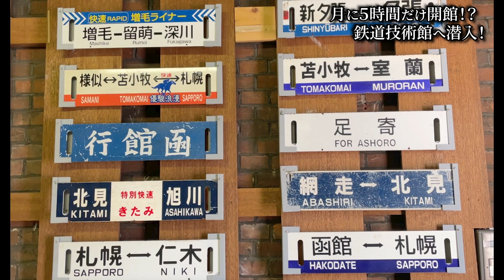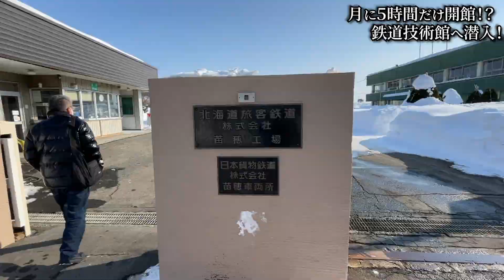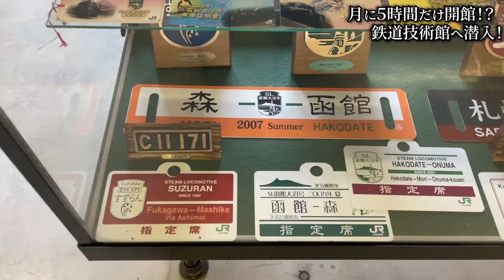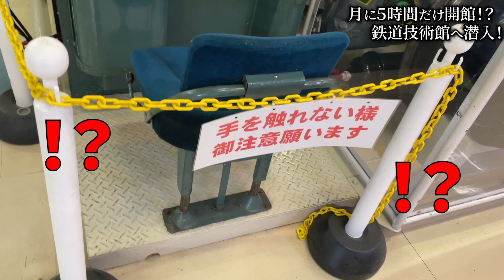【シミュレータ】本当にめったに営業してない「鉄道技術館」へ行ってきた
『電車を運転する技術 オールカラー&図解で手に取るようにわかる！』（SBクリエイティブ）
西上いつき(著) 　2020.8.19 全国書店にて発売、Amazonにて予約受付中！
ご予約、ご購入はコチラ
こちら北海道札幌市のJR北海道の苗穂工場に併設している鉄道技術館でございます。開館時間はわずか第２・４土曜日の13:30−16:00というレアオープン。そこにシミュレータがあるという噂を聞きつけいざトライ！しかし…

セミナー講演・取材等のご依頼はコチラ☟

【西上いつき の記事】
東洋経済オンライン☟
IY Railroad Consulting ホームページ